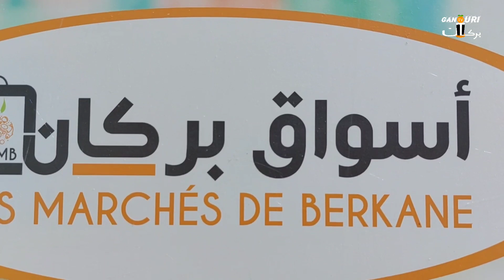جولة هذا الصباح في سوق مغطاة القدس بركان